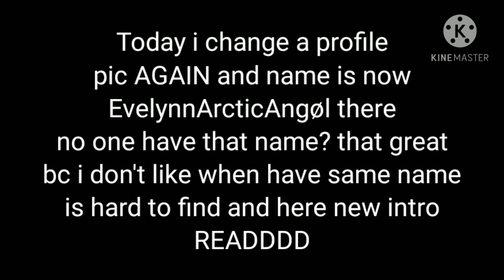Hi||i am change my name||and my best intro EVERRRR